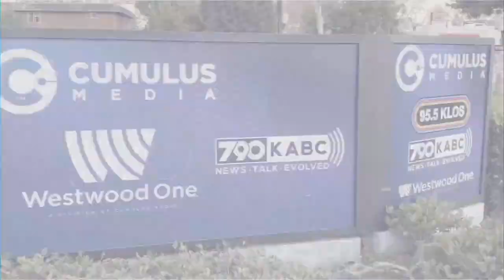CPS has had my children for a year due to false allegations